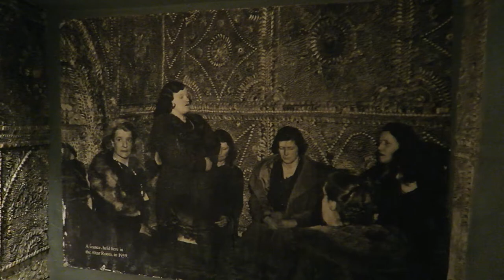Shell Grotto, Margate, UK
The Shell Grotto in Margate, Kent, UK filmed on 17 June 2021. This is a subterranean grotto discovered in 1835. It is unknown who constructed it or when. There are approximately 4.6 million shells in its 104 feet of passages. The photo in the Altar Chamber shows a seance being held there in 1939. The wall was destroyed in an air raid in WW2.